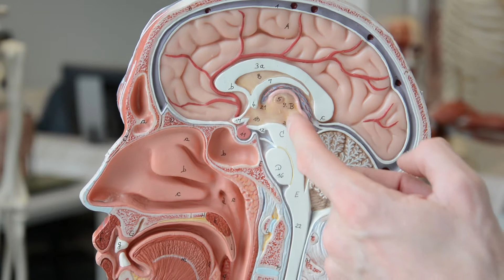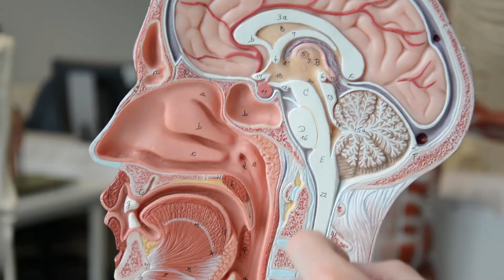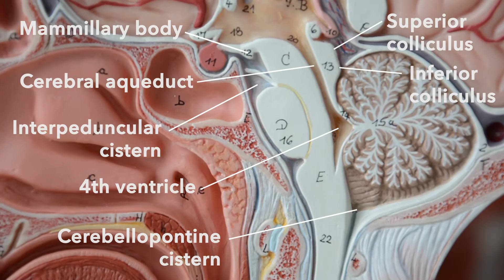Brain - midline neuroanatomy part 2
Continuing looking at anatomical structures in the midline of the brain. And head. Midbrain bits and cerebrospinal fluid spaces.